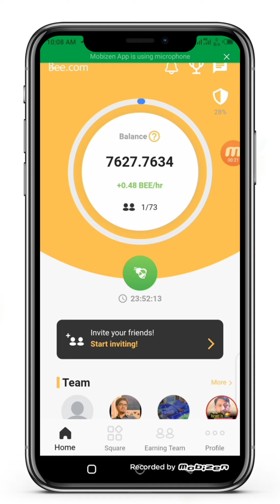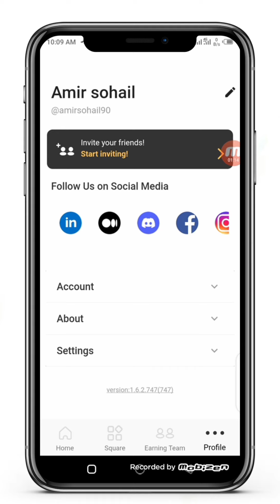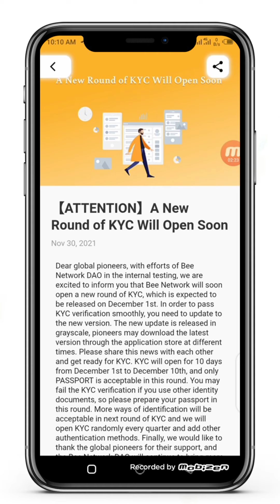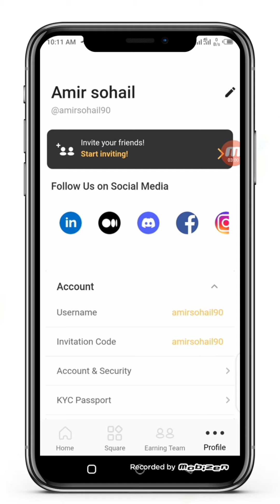Bee Network KYC || Bee Network KYC Start || Bee Network KYC Passport kasie Kare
AJ ki video bee Network ki new update kya barya ma discuss karyeen gya.Bee Network KYC Passport .bee Network ma KYC kasie Kare is Kya barya ma discuss karyeen gya.

amirsohail90